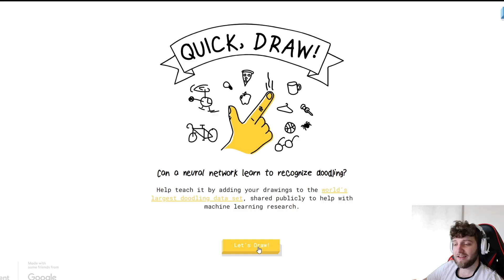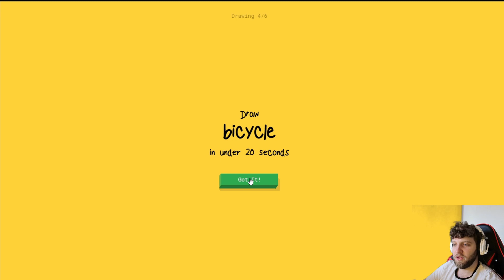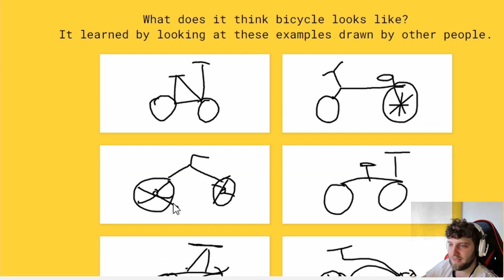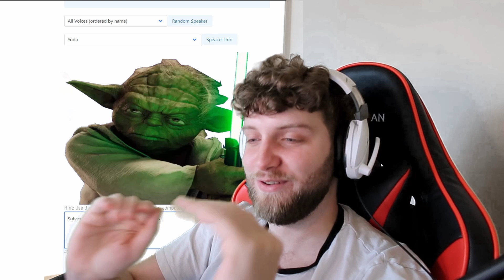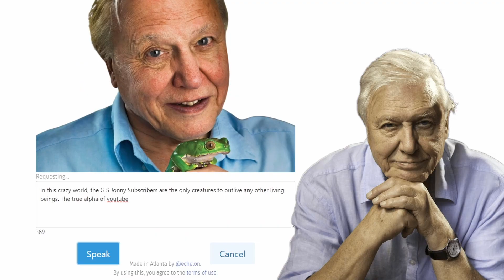I Trained To Be a Jedi Knight To Cure Your Boredom - The Best Websites to Cure Your boredom- TikToks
CLICK SEE MORE👇👇

WOW, what a video that was!!

Today we have a So SO Sunday on the GS Jonny channel...Trying to cure boredom!

🐧LOOKING MORE❗❓

🎵🎵THANK YOU FOR ALL THE MUSIC!!! 🎵🎵

Watching the best tiktoks on how to cure boredom. i am bored, please help. entertaining video to stop being bored. How to stop being bored. How to become a jedi knight. Yoda, Anakin skywaler, obi wan Kenobi help. AI technology letting you drive around the world, How to get better at drawing. How to improve your drawing. The best museums to visit from home. Virtual tours. How to get better at trivia questions. Football team in the english premier league. Trivia night help. How to impersonate famous voices. The best way to get gifs. the best way to find memes. How to find memes using words. how to find gifs using words. how to find phrases from movies and tv shows from television. how to get entertainment from websites when you are bored. Star Wars trilogy. Star Wars voice lines and the star wars franchise. Disney.